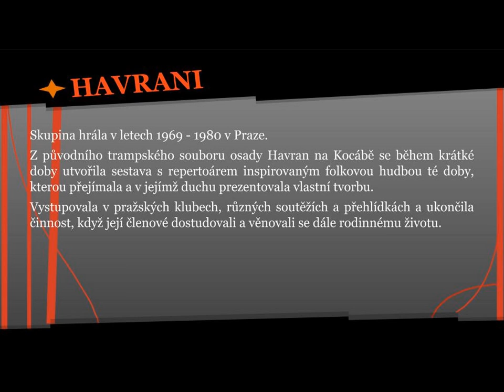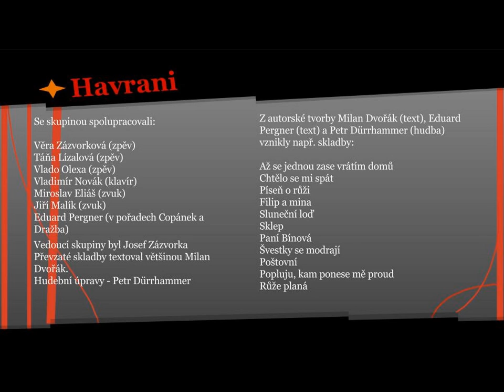Pojďte žít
Hudba: Bruce Woodley
Text: Milan Dvořák
Interpret: Havrani